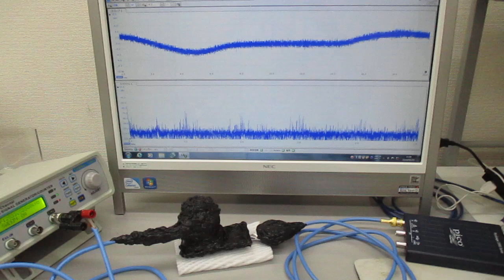超音波実験（表面弾性波による非線形振動現象）